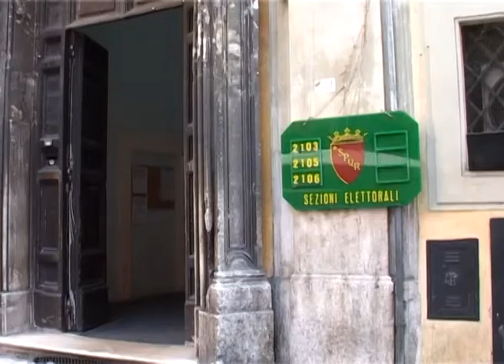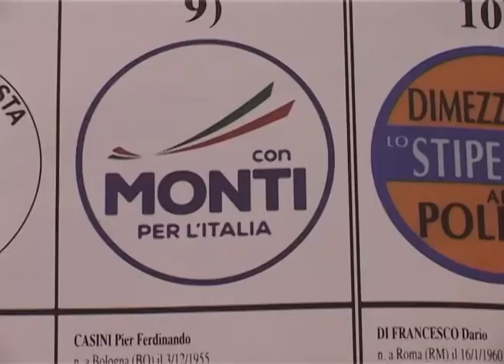کاهش چشمگیر حضور ایتالیایی ها در انتخابات 2013